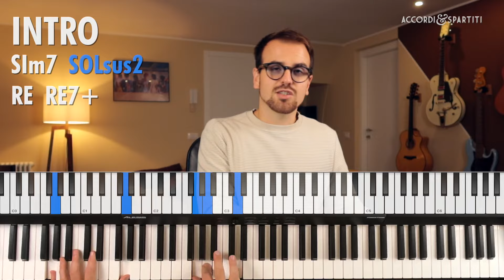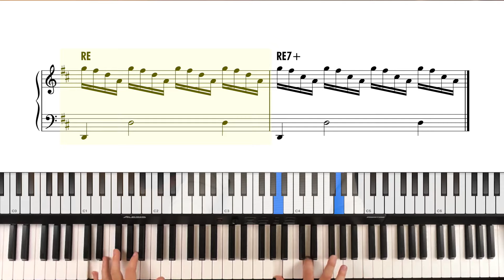LA NUOVA STELLA DI BROADWAY Tutorial Piano - Cesare Cremonini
📚 Ho scritto un libro:
🎓 Prenota una lezione con me:
🎶 Trovi tutti gli accordi della canzone alla pagina:
Piano digitale: Alesis Prestige
Capitoli:
0:00 INIZIO
0:57 INTRO E STROFA
4:26 PRE-RIT
5:30 RITMICA
6:57 RIT
8:56 STRUMENTALE
10:56 FINE